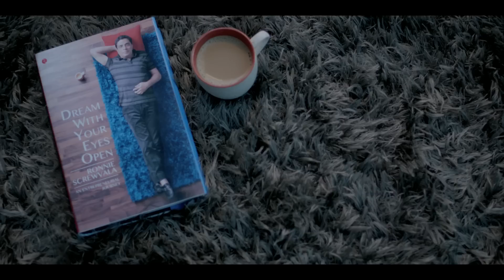Dream With Your Eyes Open | Ronnie Screwvala | Order Today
In Dream with Your Eyes Open, first generation entrepreneur and UTV founder Ronnie Screwvala details his vast experiences and the myriad lessons learned from more than two decades of building some successful (and some not-so-successful) businesses, bringing clarity to a quickly changing business landscape and making an impassioned case for the role of entrepreneurship in Indian’s incandescent future.

Dream with Your Eyes Open shares failures, triumphs, thoughts and anecdotes, in a simple narrative that could help you have better insight and give you a fighting chance when it comes to realising your dream in a David-versus-Goliath world. We and India will succeed in harnessing the country’s enormous entrepreneurial energy with the most energetic and passionate people in the world, alive with fresh mindsets, optimism and hope. It’s all possible.

This book is about “It can be done". and not "I did it". Just dream your own dream—and when you do, dream with your eyes open.